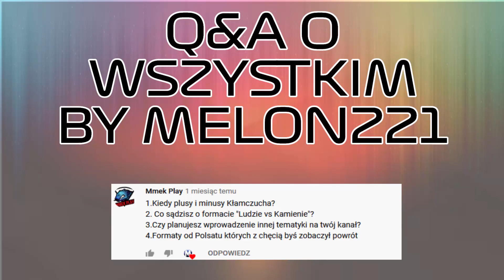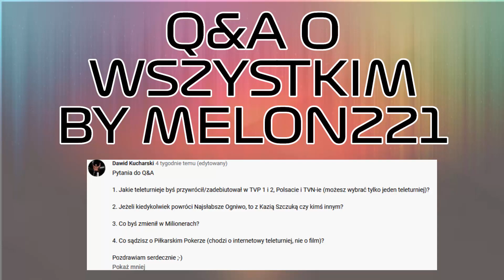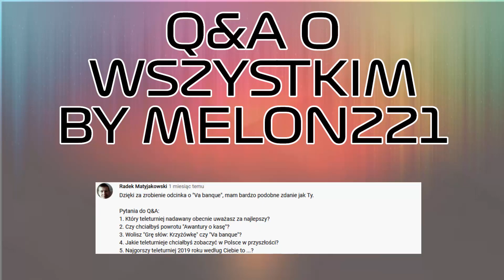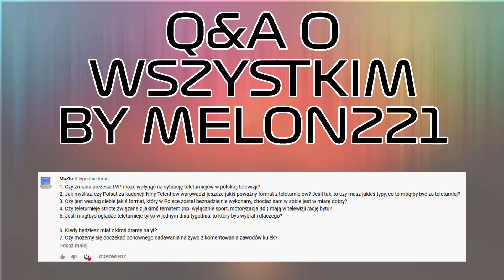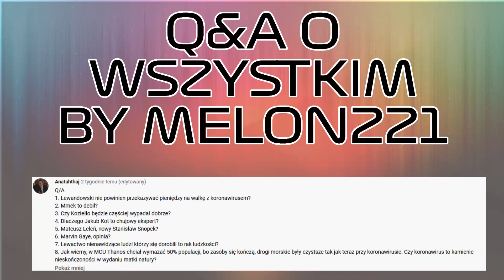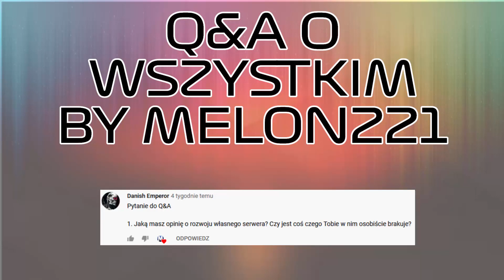Q&A PYTANIA I ODPOWIEDZI WERSJA 2020